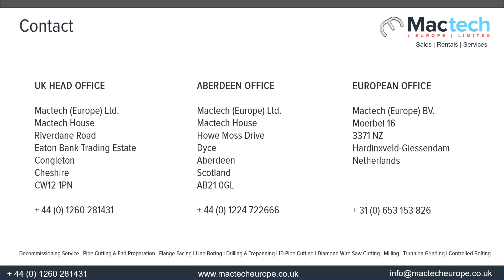Clamshell Lathes 4 Sizes Uk Oct 2022 wr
Mactech Europe’s Clamshell Lathes are portable pipe cutting machines for in-situ precision cutting and beveling of all pipe sizes, schedules and materials.

The Mactech Europe clamshell lathes cover a wide range of pipe sizes from 2″ to 110″ OD and have been designed so that minimal radial and axial clearance is required for easy installation on in-line pipe.

Mactech Europe’s split frame design enables easy setup on in-line piping, elbows, tees, valves, nozzles and flanges, which means ease of set-up saving time and money.